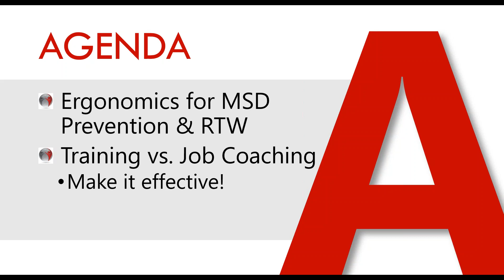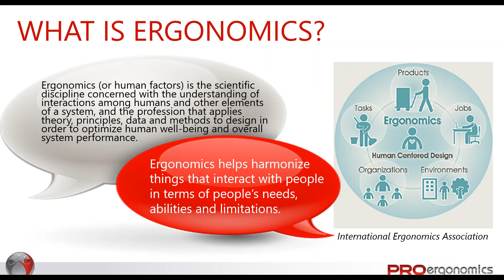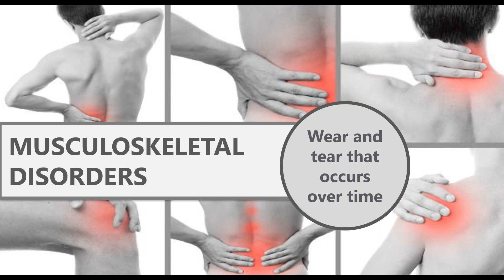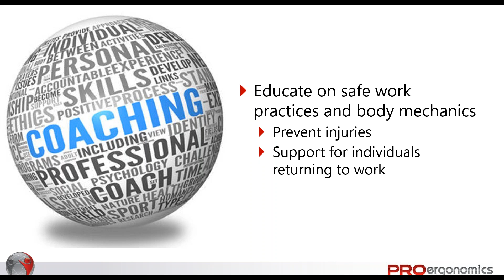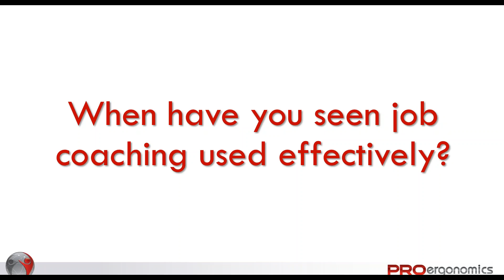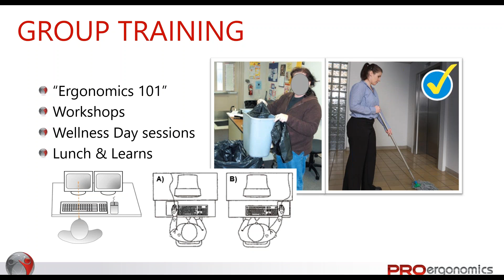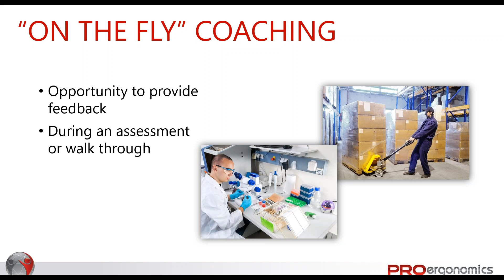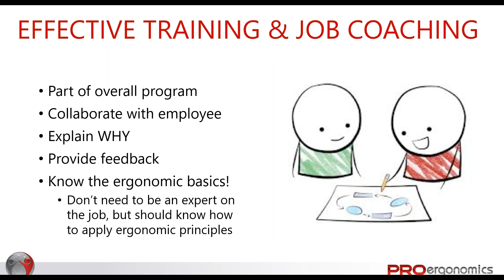PROergonomics HOT TOPIC Webinar: Work Shouldn’t Hurt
01:40 Partnering with PRO
02:28 Agenda
03:05 Training or Job Coaching?
04:55 What is Ergonomics?
07:20 Musculoskeletal Disorders
10:40 How does ergonomics apply to ME?
17:22 Benefits of Job Coaching
18:57 Examples of Group Training
22:36 RTW Job Coaching
23:21 One:One Job Coaching
25:10 "On the Fly" Coaching
26:04 Making it Effective

---Webinar Description---
Does your company experience an increase in injuries following peak vacation times like summer vacations/shutdown or winter break/shutdown or with the on-boarding of seasonal staff or summer students? Whether it’s a seasoned worker returning from vacation or a student entering the workforce for their summer job, their bodies are experiencing similar challenges as a result of their “new” job tasks.

Join us as we summarize the challenges and provide some proactive ways for you to address this at your workplace.